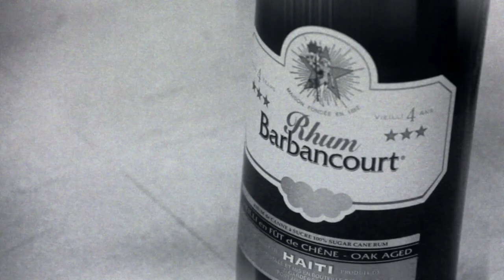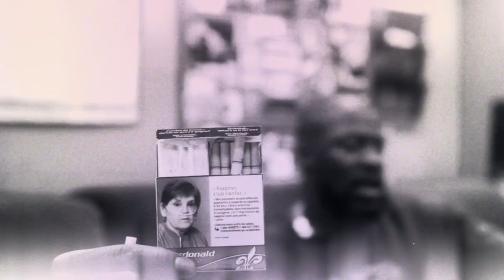Real talk/Vrai parlé: Sans Pression rencontre Dramatik (RT/VP)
On a posé deux gros morceaux de l'histoire du rap québécois autour d'une bouteille de Barbancourt 3 étoiles. Les choses se sont bien sûr passées, sans trop de difficultés.

Les deux pionniers parlent de la dislocation du hip hop et du rap, de la possibilité de vieillir dans cette forme d'art et Drama finit avec notre seul vrai freestyle de la série. Ya des côtés cool à la vieille garde quand même!